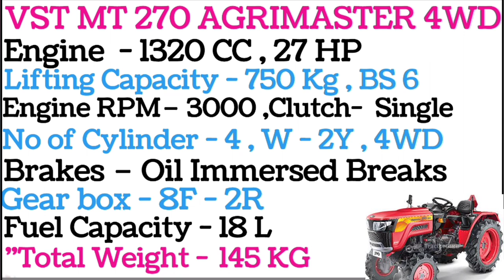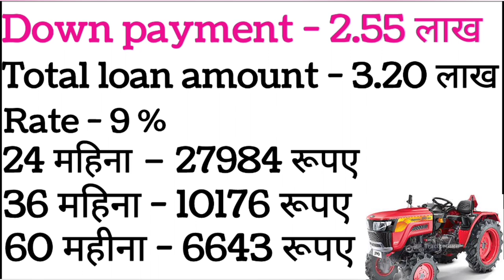VST MT 270 AGRIMASTER price,Tractor emi down payment,Tractor finance kare,Tractor loan par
tractorfinance

Tractor finance kaise kare

emi calculation formula

tractor loan par kaise liya jata hai

tractor loan

tractor loan emi calculator

tractor finance interest rate
 car loan emi calculation formula byaj kaise nikale calculator tractor finance emi

loan emi kaise nikale

पर्सनल लोन की EMI कैलकुलेशन कैसे करें

पर्सनल लोन EMI कैलकुलेटर कैसे काम करता है लोन का ब्याज कैसे निकाले

पर्सनल लोन की EMI

बिज़नेस लोन EMI कैलकुलेटर पर्सनल लोन EMI कैलकुलेटर

होम लोन EMI कैलकुलेटर इन हिंदी

तुरंत लोन कैसे प्राप्त करे Atractor का लोन कैसे निकाले

लाख आवास ऋण के लिए ई एम आई क्या ब्याज निकालने का तरीका

ट्रैक्टर का लोन कैसे निकाले

ब्याज दर कैसे निकाले

लोन पर ब्याज कैसे निकाले गाड़ी फाइनेंस पर ब्याज कैसे निकाले

loan ki emi kaise calculate kare tractor ki emi kaise nikale

Auto ka emi kaise nikale Tractor ka kist kaise nikal

rate of interest kaise nikale calculator se byaj kaise nikale